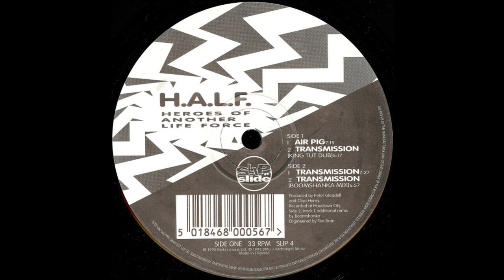H.A.L.F. - Transmission (King Tut Dub) (Acid Trance 1993)